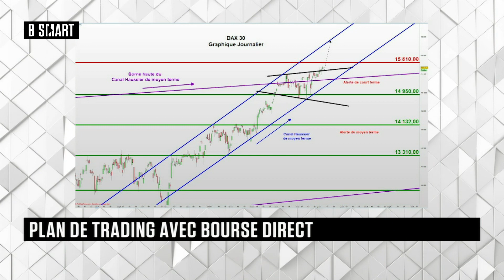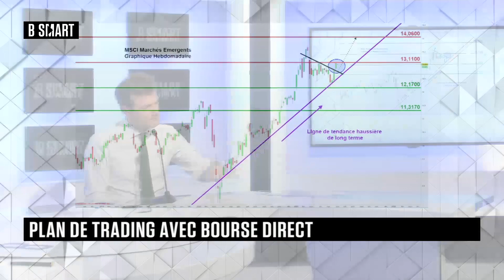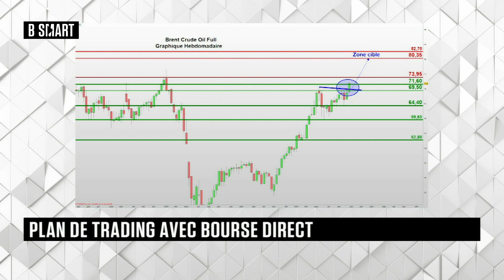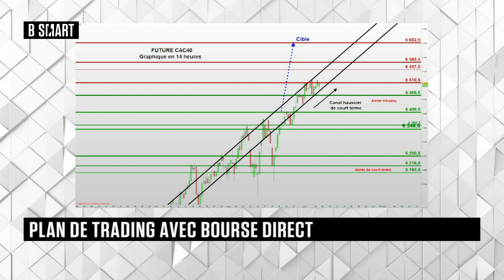Plan de Trading pour la semaine du 7 juin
Retrouvez l'état des forces en présence et l'analyse détaillée des indices SP500, DAX, MSCI Emergents, Brent et CAC40